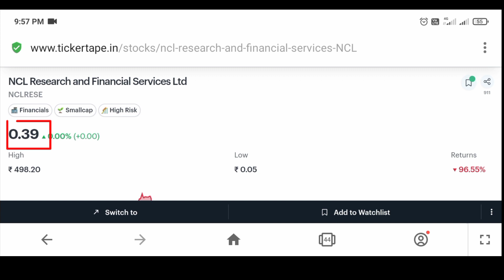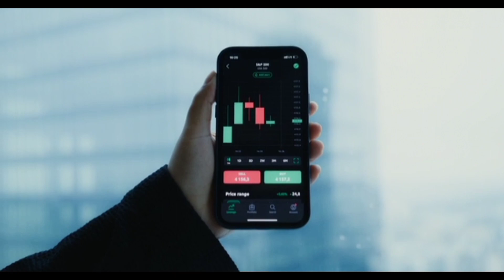0.39 रूपये का Share GROWTH के HIGH CHANCE 🤑🔥| ncl research share latest news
0.39 रूपये का Share GROWTH के HIGH CHANCE 🤑🔥| ncl research share latest news | ncl research share

your query-
0.39 रूपये का Share GROWTH के HIGH CHANCE 🤑🔥